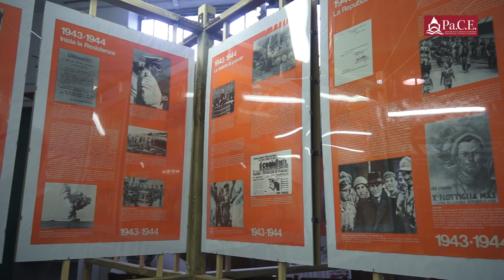Luoghi della resistenza: intervista a Silvio Varetto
Ad Alpette una nuova biblioteca collegata al Museo del rame e Resistenza sarà inaugurata ad ottobre, ne parla il sindaco di Alpette